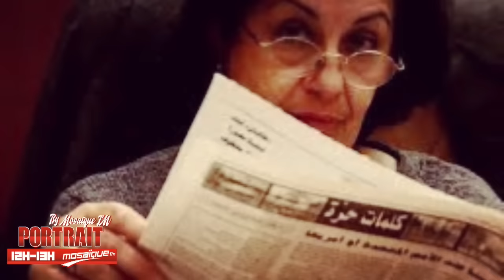Portrait By Mosaïque FM :جليلة بكار